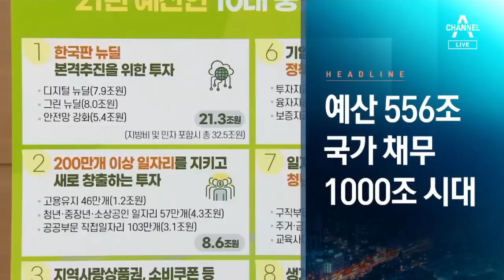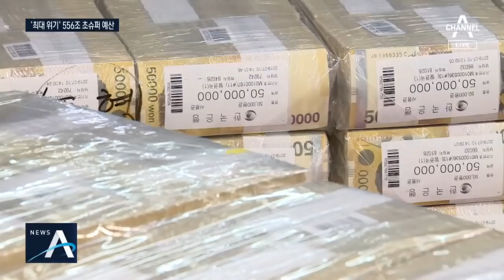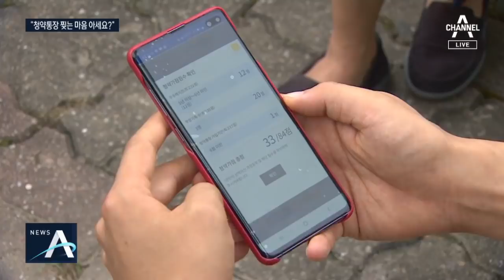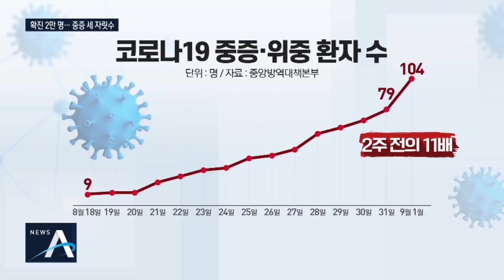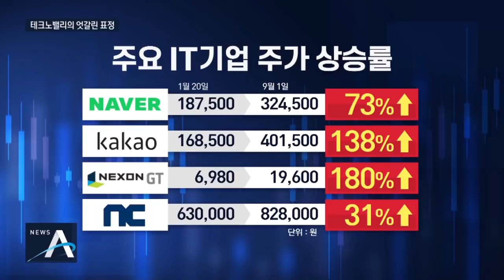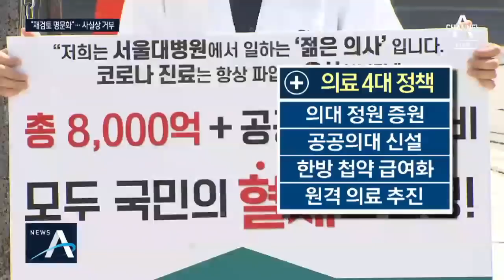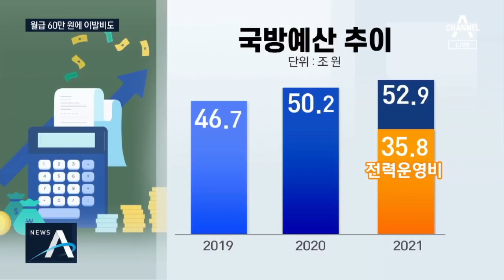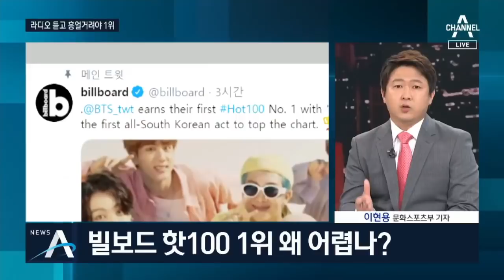[다시보기] -3.2% 성장…수출도 급감 | 2020년 9월 1일 뉴스A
9월 1일 오늘의 주요뉴스

‘코로나 충격’ 2분기 성장률 -3.2%…금융위기 이후 최악

내년 나랏빚 945조…채무비율 46%까지 증가할 듯

이낙연·김종인 “재난지원금, 추석 전 선별지급” 공감

“철 없다” vs “철 들겠다”…홍남기·이재명 ‘정면 충돌’

국가부채 1천조 시대…채무 비율 적정 수준은?

부족한 가점에 찢어버린 청약통장…“김현미, 현실 몰라”

“월급 모아 집 못 사요” 공인중개사 공부하는 대학생들

국책은행 직원, 76억 ‘셀프대출’ 받아 아파트 싹쓸이

위중증 환자 첫 100명 넘어…이번 주말까지 늘어날 듯

프로야구도 ‘코로나 불똥’…한화 신정락 확진 판정

택시타고 따라가서 주먹질…마스크 관련 폭행 385건

언택트 기업 ‘호황’ 자영업 ‘폐업 고심’…판교의 두 얼굴

젊은의사 비대위 “원점 재논의 명문화”…정부 “권한 밖”

[여랑야랑]예결위원장도 말린 추미애 / ‘고생이 많은’ 최재형 감사원장?

검찰 “경영권 승계 과정에 불법”…이재용 불구속 기소

검찰, ‘불기소 권고’ 거부…수사심의위 무용론까지

기상청 “태풍 마이삭, 바비와 다르다”…강풍·폭우 예상

빙빙 돌고 드리프트…산길 점령한 채 위험천만 폭주

내년 국방예산에 이발비 포함…장병 매월 1만 원 받는다

[팩트맨]컵라면만?…편의점 야간 식사, 어디까지 될까

BTS, K팝 새 역사 썼다…한국 가수 최초 빌보드 싱글 1위

BTS, 싸이 넘어 정상으로…빌보드 ‘핫100’ 1위 의미는?

‘밀실 담합’ 반발 속…스가 장관, 사실상 새 총리로 낙점

코로나 발원지 맞아?…中 우한서 동시 개학·야생동물 판매

절반도 안 보여줬는데…‘시청률 2배’ 여자배구 김연경 효과

[날씨]태풍 ‘마이삭’ 제주 접근…강풍·폭우 피해 우려

9월 1일 뉴스A 클로징

〈평일〉
08시 00분 라디오쇼 정치시그널 (유튜브 라이브)
08시 50분 김진의 돌직구 쇼
10시 20분 김진의 더라방 (유튜브 라이브)
12시 00분 뉴스A 라이브
15시 50분 강력한 4팀
17시 20분 뉴스TOP10
19시 00분 뉴스A

〈주말〉
12시 00분 토요랭킹쇼·뉴스A 라이브
17시 40분 뉴스TOP10
19시 00분 뉴스A